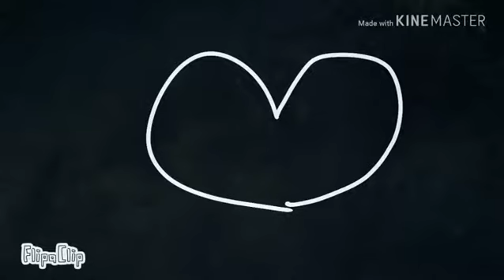Why love me? MEME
this is not original -w-
OC - Elisabeth -w-
Art by me -w-
Blablabla...